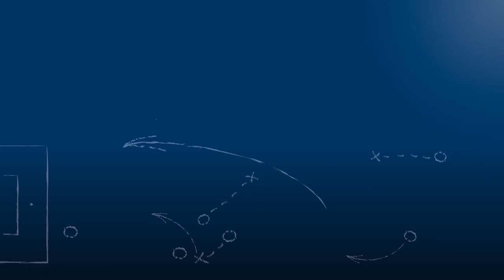Mathias Moritz - SV Spielberg - zum Spiel vs. SV Stuttgarter Kickers II, FuPa.tv-Interview, 1.4.2017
„Es steckt natürlich in den Köpfen...“

Mathias Moritz, Torwart und Kapitän des SV Spielberg, im FuPa.tv-Interview nach der Begegnung SV Spielberg - SV Stuttgarter Kickers II am 27. Spieltag der Oberliga Baden-Württemberg 2016/17.